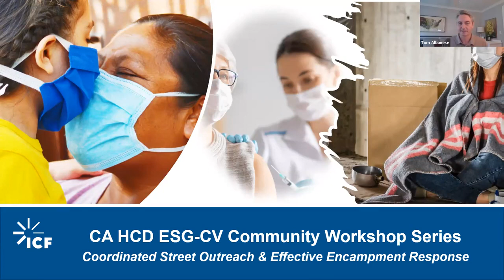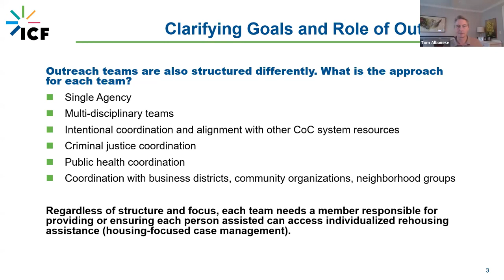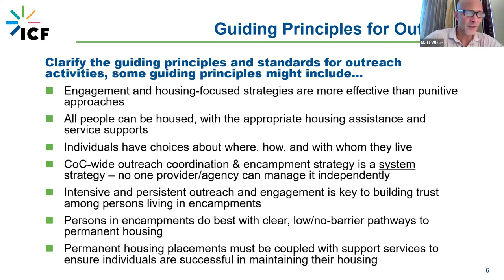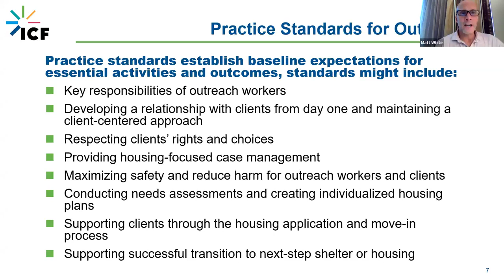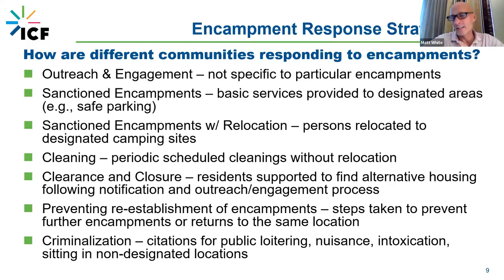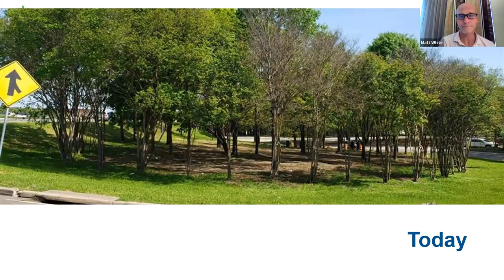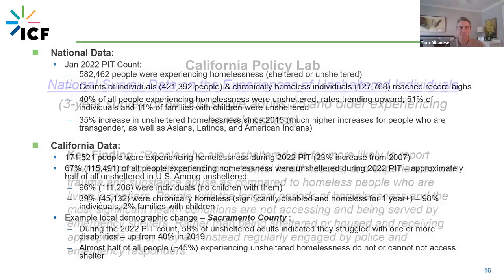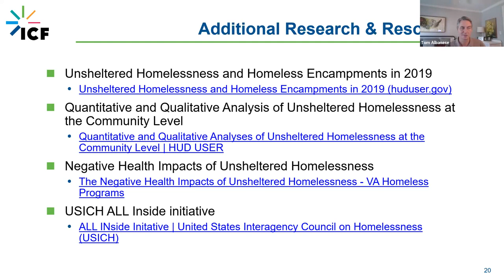Coordinated Street Outreach and Encampment Best Practices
With an eye towards data, this Community Workshop seeks to clarify goals of Street Outreach in CoC systems, take an in-depth look at Street Outreach team structures, analyze goals of Street Outreach coordination and set practice standards, and provide suggestions for approaches to different types of unsheltered homelessness and encampment response strategies.